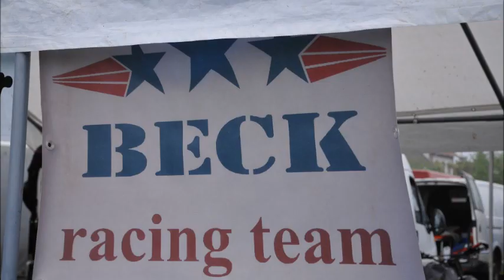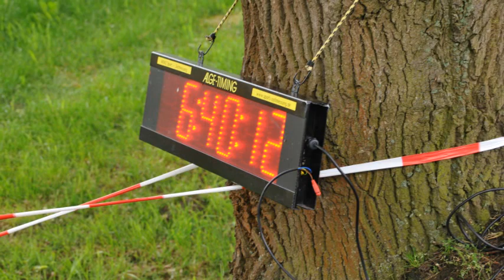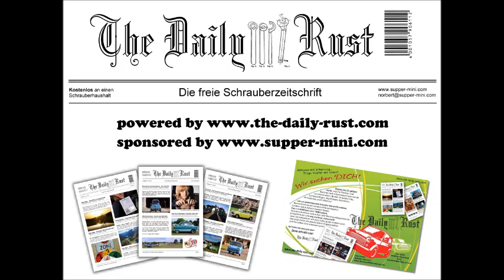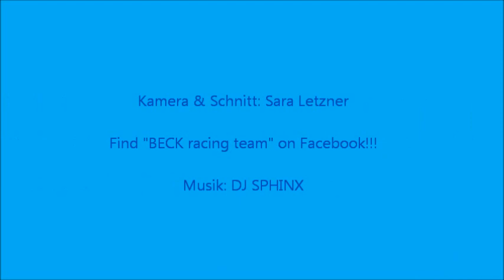BECK racing team @ 12h-Mofarennen Bohnhorst 2013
Am 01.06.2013 fand das 12h-Mofarennen im niedersächsichen Bohnhorst statt.
Wir haben das "BECK racing team" hierbei begleitet und Markus hat das Herrenteam sogar als Fahrer unterstützt.
Leider hat das Herrenteam eine Stunde vor Rennende einen technischen Defekt gehabt, konnte sich aber dennoch über den 17.Platz freuen.
Das Damenteam hatte auch mit kleinen technischen Problemen zu kämpfen, hat es aber bis ins Ziel geschafft!
Mehr über das "BECK racing team" findet Ihr auf der FB-Seite